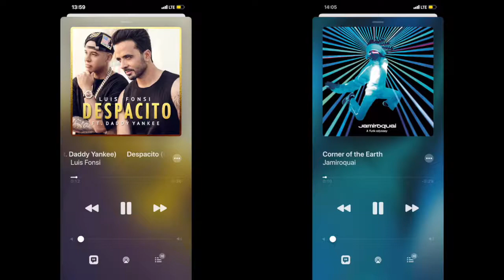Это лучший баг iOS 13 и его нельзя исправлять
Среди всех багов iOS 13 именно этот трогать нельзя. Слышишь, Apple?

Может, это вовсе не баг, а фича, предусмотрительно оставленная каким-нибудь разработчиком. Некоторые с ним уже столкнулись пару раз. Не поняли, что происходит, или не заметили на ходу. А потом не смогли повторить. Сейчас покажу, как сделать приложение Музыка в iOS 13 реально красивым, хоть и ненадолго.